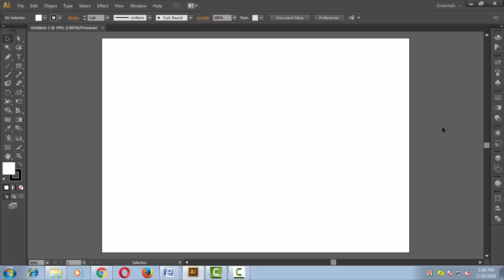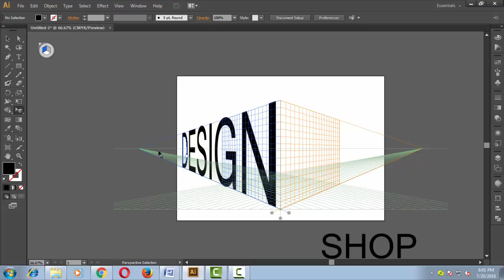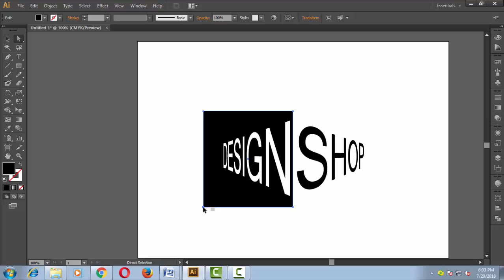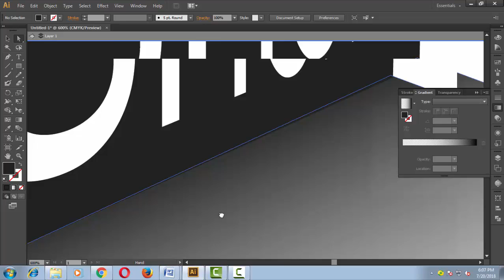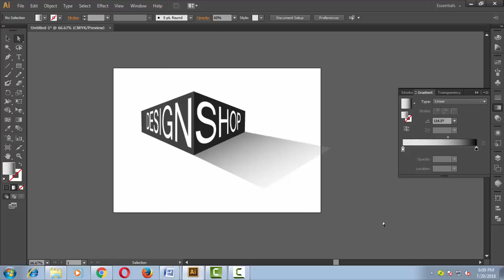Perspective Grid Tool in Adobe Illustrator: পারস্পেক্টিভ গ্রিড টুল কিভাবে ব্যবহার করবেন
Adobe Illustrator - Perspective Grid
 3D Effects | Adobe Illustrator

আপনার জন্য প্রস্তাবিত

বইয়ের কভার, ডেস্কটপ ওয়ালপেপার, ওয়াটপ্যাড বুক কভার,
ওয়েব ব্যানার, ব্লগ ব্যানার, সিডি কভার, বাজারজাতকরণ উপাদানসমূহ, পোস্টার, মেনু, ফ্লাইয়ার্স, লোগো, প্রচারপত্র,
উপহার সার্টিফিকেট, ব্যবসা কার্ড, লেভেল, সামাজিক মিডিয়া এবং ইমেল শিরোনাম, ফেসবুক ইভেন্ট কভার, টুইটার হেডার,
Google+ হেডার, ফেইসবুক কভার, পোস্টকার্ড, আমন্ত্রণ (প্রতিকৃতি), আমন্ত্রণ (স্কয়ার), কার্ড, ট্যাগ, কার্যক্রম, ঘোষণা,
বিজ্ঞাপন, ফেসবুক বিজ্ঞাপন, ওয়াইড স্কাইস্ক্র্যারপার অ্যাড
বড় আয়তক্ষেত্র বিজ্ঞাপন, লিডারবোর্ড বিজ্ঞাপন